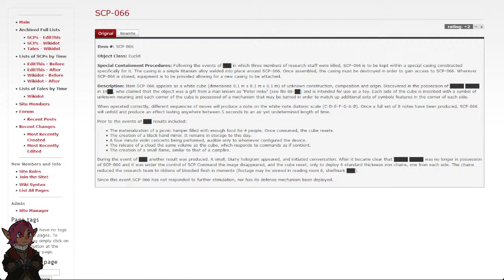SCP-066 "White Cube" [SCP Classic]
Cube.

Author unknown.

Sections:
00:00 - Classification
00:12 - Special Containment Procedures
01:04 - Description